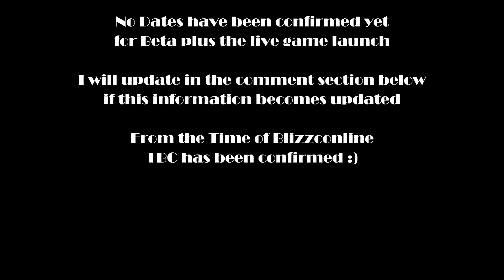The Burning Crusade is Official !!.. How To Opt in For Beta.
TBC is official and I cant wait.. to play it plus make videos capturing it.
It happens to be one if not in the top 2 Expansions I ever played.
So today we show you how to get involved in the Beta.

Keep in mind , things are subject to change.